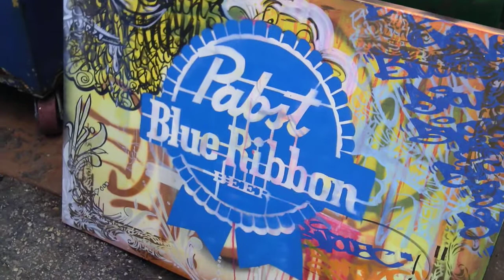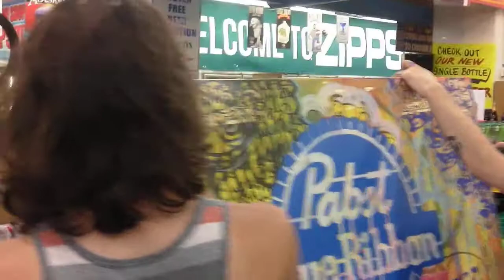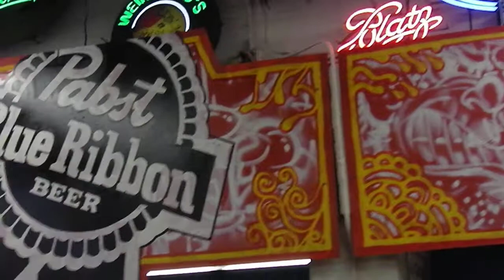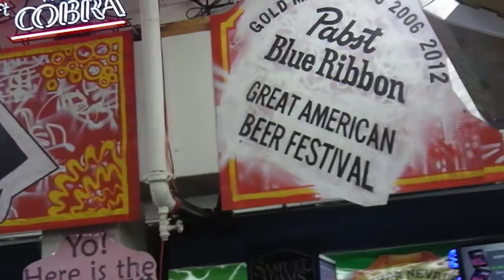ROGUE CITIZEN LIVE PAINT AT ZIPPS LIQUOR